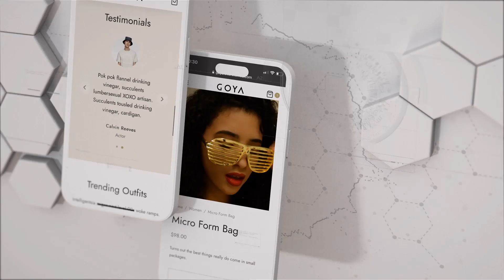After Effects Template: Hexa App Promo + Free Font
Adobe After Effects CC 2013…CC 2023 or higher software
Full HD (1920×1080) resolution available / 25 fps
0:40 min final duration
10 placeholders for media (photos, screenshots of your landing page or video if you want)
12 editable titles
No plugins required / 100% After Effect